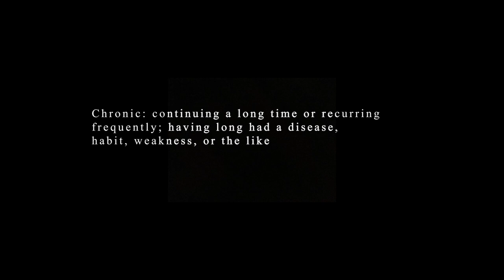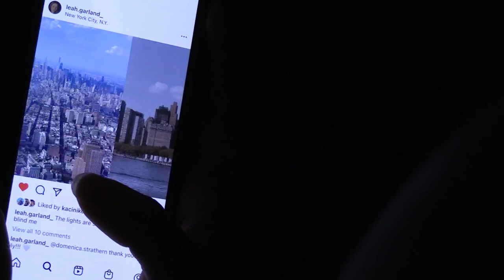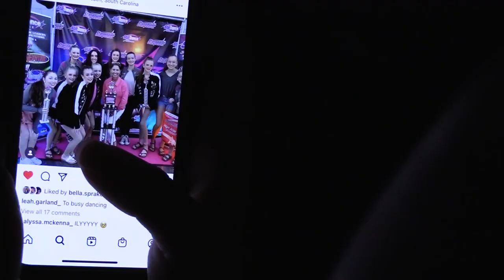Chronic - Student Award Winning Short Film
Award Winning Biographical Student Short Film

Nichole lives with an incurable chronic illness. Following Nichole's journey as she learns to live with the changes her illness has caused in her life.

Music

Gilded Lilys - The Cults
SME (on behalf of Sinderlyn/Columbia); LatinAutorPerf, Audiam (Publishing), LatinAutor, SOCAN RR, UNIAO BRASILEIRA DE EDITORAS DE MUSICA - UBEM, and 6 Music Rights Societies

Funeral - Phoebe Bridgers
[Merlin] Secretly Distribution (on behalf of Dead Oceans); Kobalt Music Publishing, LatinAutor, AMRA, AMRA BR, UMPI, LatinAutorPerf, and 6 Music Rights Societies